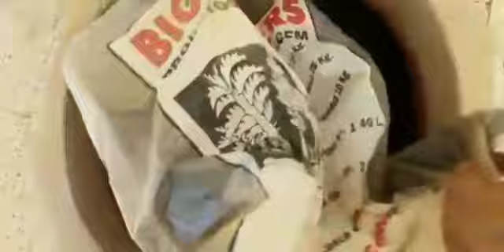COMO FAZER O DRENO CORRETAMENTE NOS VASOS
PLANTANDO (RHAPIS EXCELSA)
PALMEIRA RHAPIS